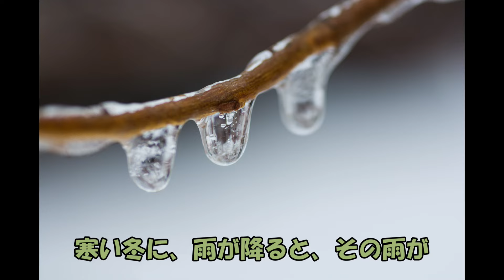雨氷 Freezing Rain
「雨氷」とは、あまり聞き慣れない言葉です。寒い冬の夜、突然の暖気で雨が降ることがあります。次の日の朝、庭の木々や木の実が氷に覆われています。雪が途中の暖かいそうで雨になり、地表近くの氷点下で凍ってしまう現象です。冬の雨が降った次の日が晴れていると、最高の被写体となります。
Music "Sunset Time" "All Those Year Ago" by MFP
Freezing rain" is a term that is not often heard. On a cold winter night, a sudden warm spell can bring rain. The next morning, the trees and berries in your yard are covered with ice. This phenomenon occurs when snow turns into rain with warm so on the way and freezes at freezing temperatures near the ground surface. It makes for a great subject when the day after a winter rainfall is sunny.